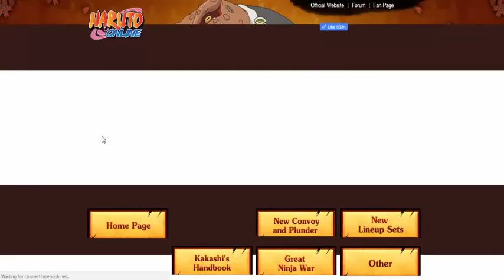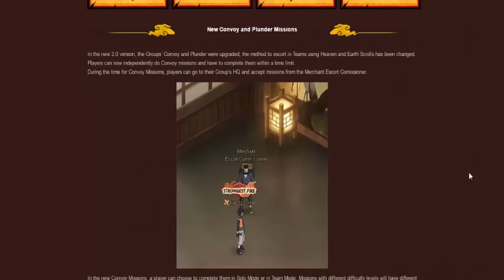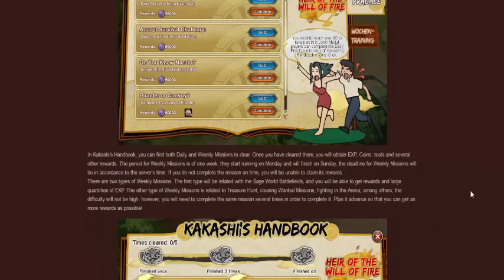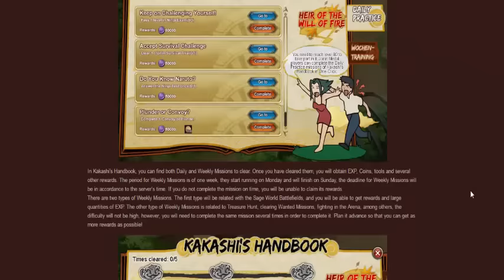Naruto Online 2.0 Future Updates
Naruto Online Group - AkatsukiYT
Server 1 Naruto (NY)